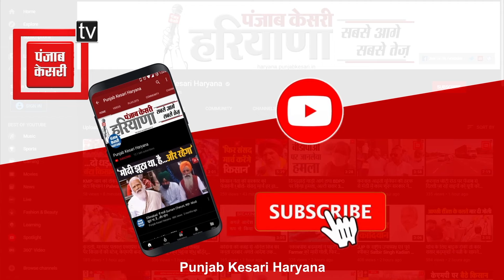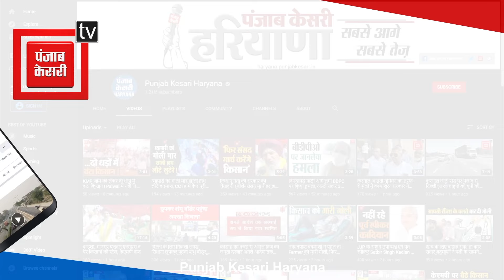Faridabad में Half Marathon Race, मंत्रियों और विधायक बोले- BJP राज में खिलाड़ियों का सम्मान बढ़ा